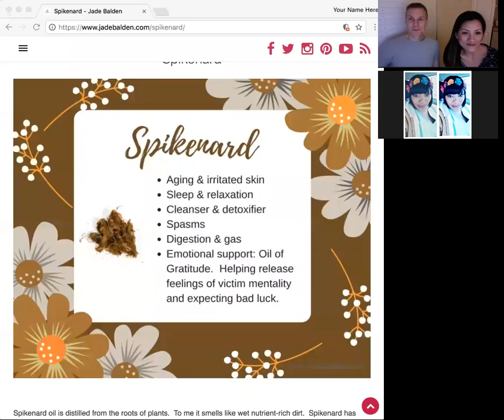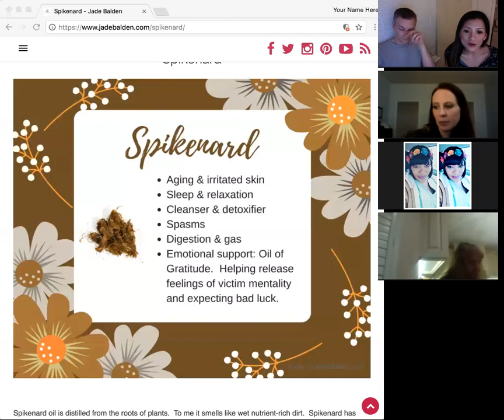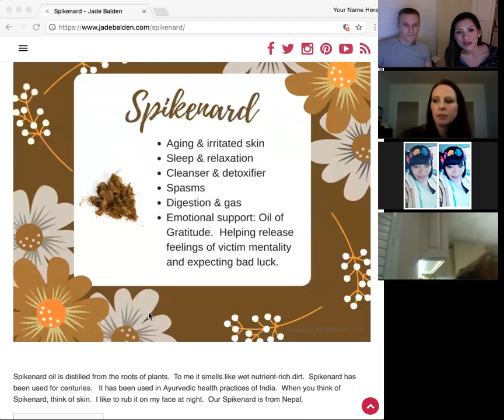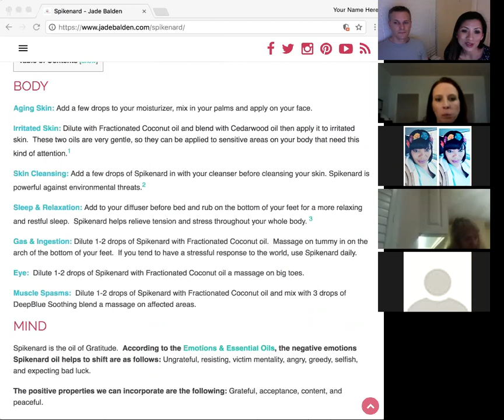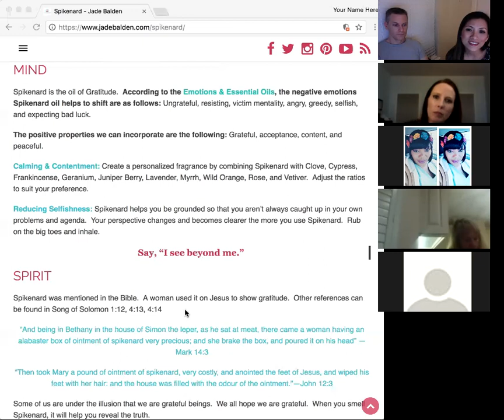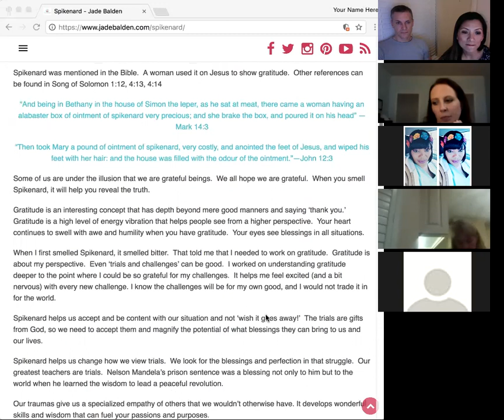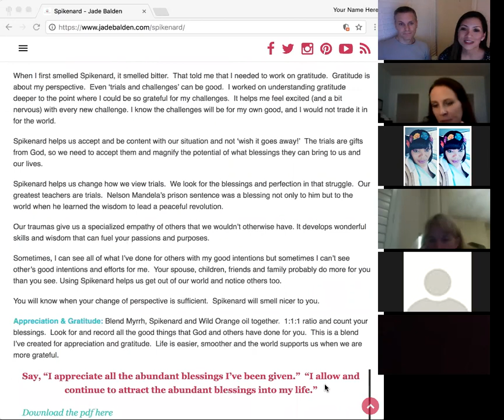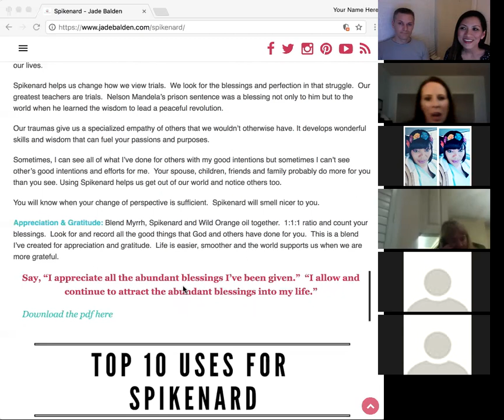Spikenard Essential Oil